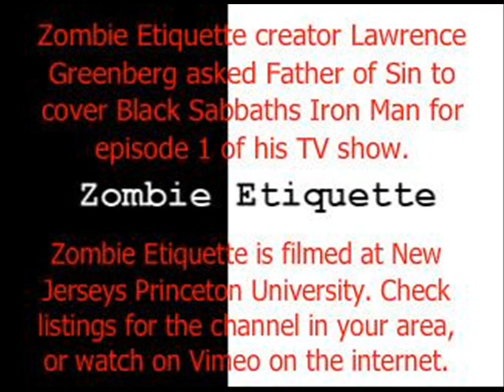Father of Sin - Iron Man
This cover of Black Sabbaths Iron Man is taken from the G.O.D./ FATHER OF SIN split CD, 2010. Written by Iommi, Osbourne, Butler, Ward. Performed by Father of Sin. Produced by Shellhammer and Kern. CD cover art by Dena Due.